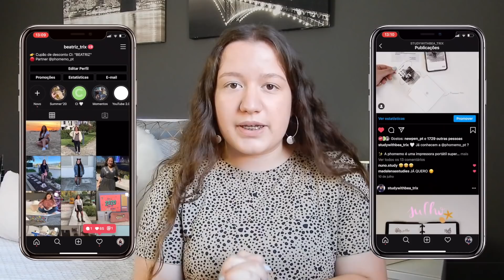LIFE UPDATE | ACABEI A ESCOLA, E AGORA? | MUKBANG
Insta de estudos: @studywithbea_trix
Sigam-me no Peoople: @beatriz_trix
Sigam-me no twitter: @martinez_trix_

Gravado com: Nikon COOLPLIX A900
Editado por: Beatriz Martinez
Editado no: Final Cut Pro